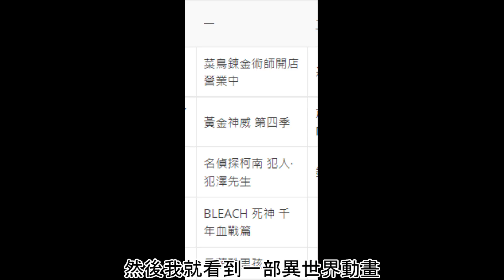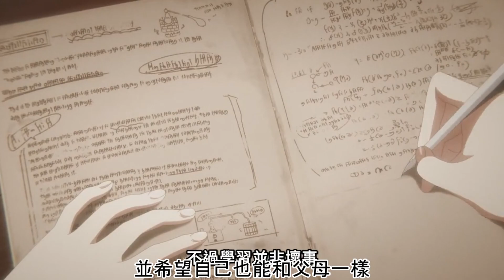10月新番中中規中矩的作品 主角很可愛的動畫【菜鳥煉金術師開店營業中】